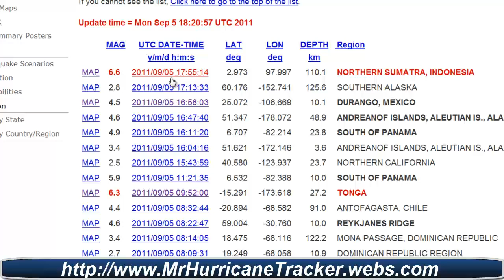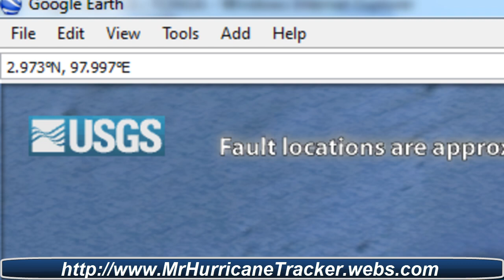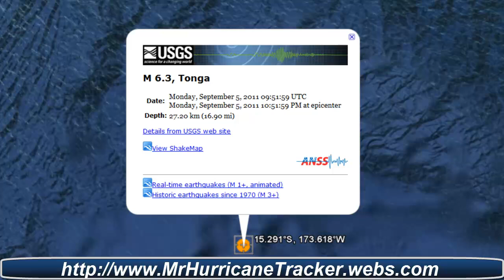Earthquake update Magnitude 6.6 NORTHERN SUMATRA, INDONESIA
Magnitude 6.6
Date-Time Monday, September 05, 2011 at 17:55:13 UTC
Tuesday, September 06, 2011 at 12:55:13 AM at epicenter

Region NORTHERN SUMATRA, INDONESIA
Distances 100 km (62 miles) SW of Medan, Sumatra, Indonesia
118 km (73 miles) W of Pematangsiantar, Sumatra, Indonesia
160 km (99 miles) NNW of Sibolga, Sumatra, Indonesia
1409 km (875 miles) NW of JAKARTA, Java, Indonesia

Parameters NST=248, Nph=249, Dmin=108 km, Rmss=1.11 sec, Gp= 22°,

Event ID usc0005pdr

Magnitude 6.3
Date-Time Monday, September 05, 2011 at 09:51:59 UTC
Monday, September 05, 2011 at 10:51:59 PM at epicenter

Region TONGA
Distances 73 km (45 miles) NNE of Hihifo, Tonga
254 km (157 miles) SW of APIA, Samoa
326 km (202 miles) WSW of PAGO PAGO, American Samoa
2653 km (1648 miles) NNE of Auckland, New Zealand

M-type="moment" magnitude from initial P wave (tsuboi method) (Mi/Mwp), Version=C

Event ID usc0005pa8

Magnitude 4.5
Date-Time Monday, September 05, 2011 at 16:58:02 UTC
Monday, September 05, 2011 at 11:58:02 AM at epicenter

Region DURANGO, MEXICO
Distances 93 km (57 miles) ENE of Culiacan, Sinaloa, Mexico
158 km (98 miles) E of Guamuchil, Sinaloa, Mexico
212 km (131 miles) SSW of Hidalgo del Parral, Chihuahua, Mexico
1002 km (622 miles) NW of MEXICO CITY, D.F., Mexico

M-type=body wave magnitude (Mb), Version=8

Event ID usc0005pd5